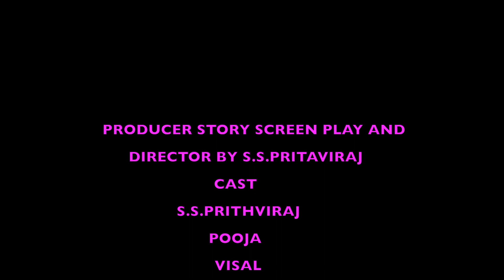LOCKDOWN short film | covid 19 | directed by director by s.s. prithviraj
“Producer  story screen play dilogue &director by s.s Prithviraj
Cast
S.s.prithviraj
Puja
Dop pravin tx to Nagma
Vishal
Banner prithviraj films pvt ltd